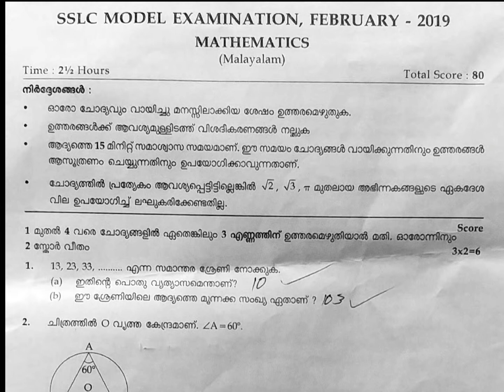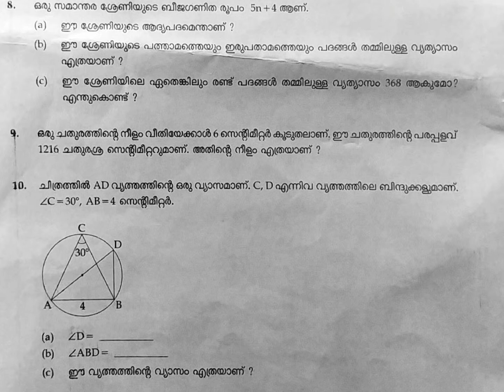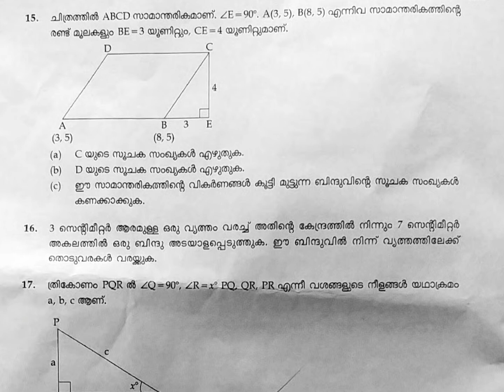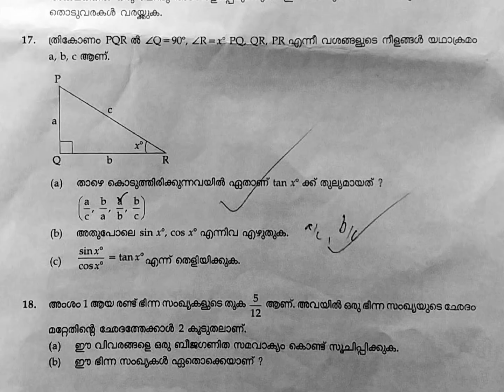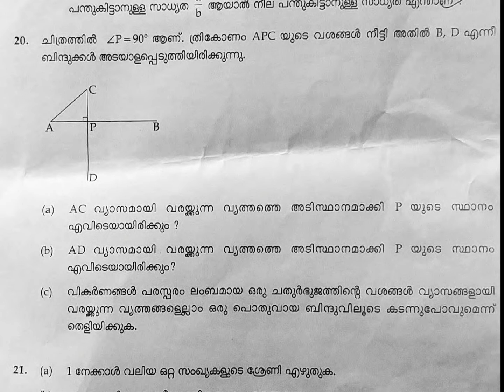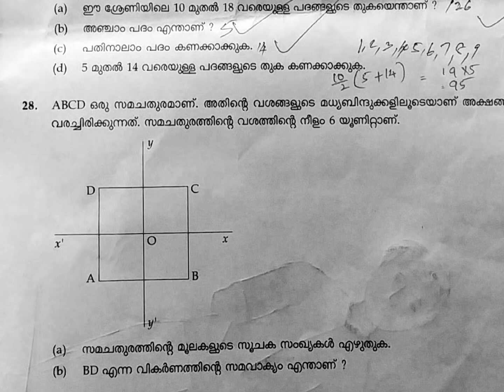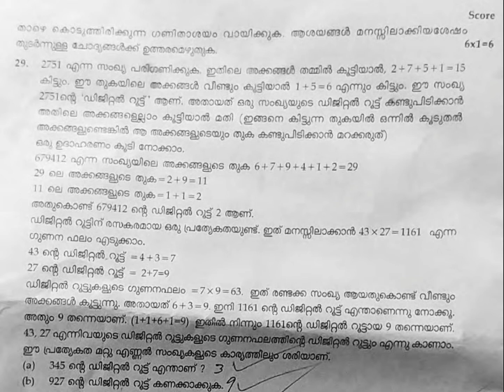SSLC / MATHS ( MAL -MED) / MODEL EXAM 2019 QUESTION PAPER /KERALA SYLLABUS /CLASS 10